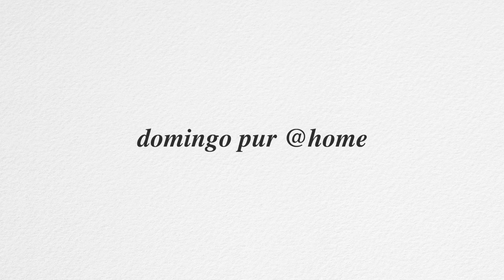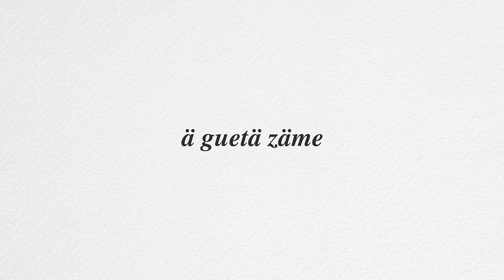Emmentaler Rindsentrecôte, 24h-Berner Wagyu Ragout | Silvester 2022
Liebe Gäste

Es freut uns, Ihnen eine kleine Gaumenfreude in gewohnter mille sens Qualität nach Hause zu liefern oder auf den Weg zu geben.

Domingo S. Domingo zeigt Ihnen in diesem Video, wie Sie das Emmentaler Rindsentrecôte, 24h-Berner Wagyu Ragout zubereiten. Mit wenigen Handgriffen geniessen Sie und Ihre Gäste unsere Spitzenküche bei sich zu Hause.

WIE FUNKTIONIERT ES? Bestellen sie bis spätestens am 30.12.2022 um 12 Uhr via Bestellformular via Telefon unter 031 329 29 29 oder Mail an das Silvester-Special @home und lassen Sie sich diese bequem nach Hause liefern.

Ihr Domingo pur @home Team